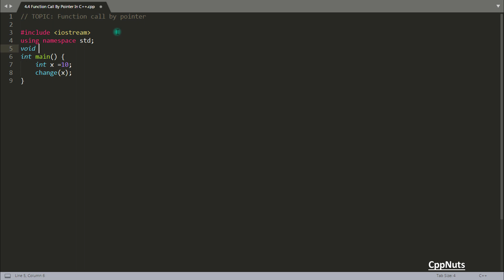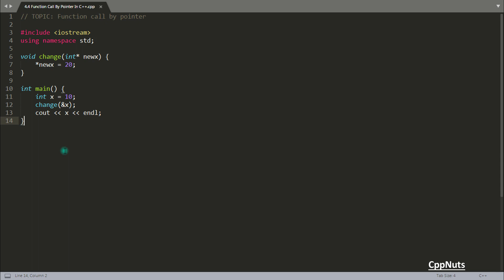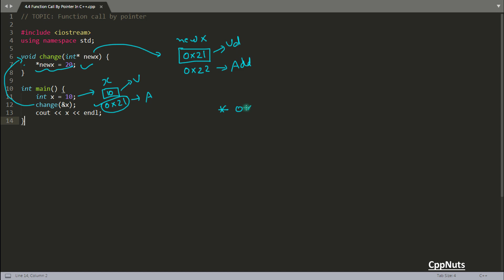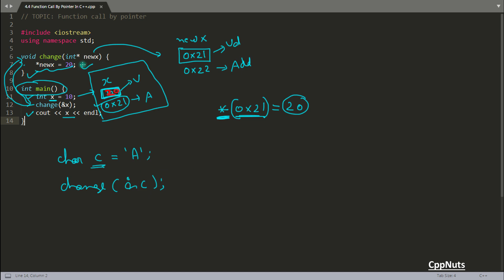Function Call By Pointer In C++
JOIN ME

In this video i have tried to explain the way to call function by passing pointers in that function. And what could be the use of passing value as pointer in function in c and c++.